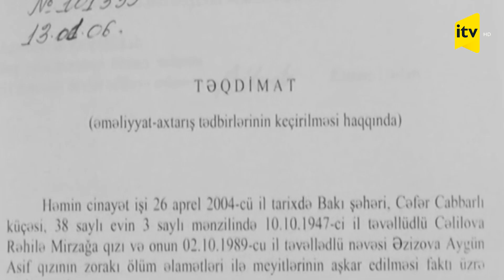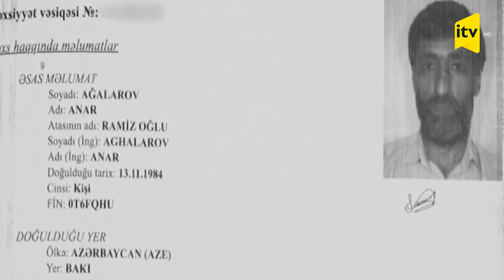Nənə və nəvəsi 91 bıçaq zərbəsilə qətlə yetirildi - Dəhşətli qətlin təfərrüatı